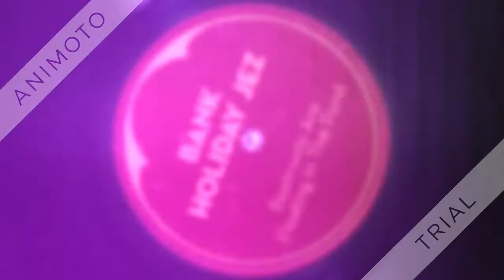BANK HOLIDAY JEZ. Beetroots are floating in the pond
When I was 16, one of my friends told me their Mum had started complaining about beetroots floating in her garden pond. I chuckled, as it was I who had put them there, while she'd been away on holiday, thinking it would be a nice surprise to come back to. I was mistaken